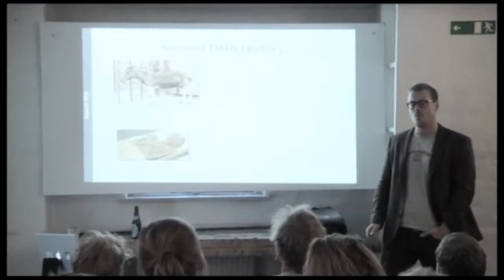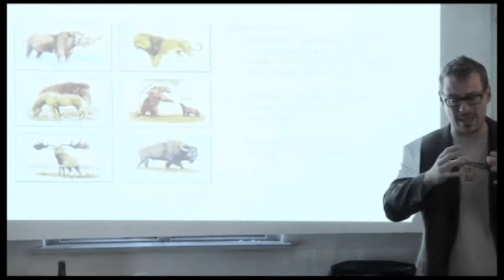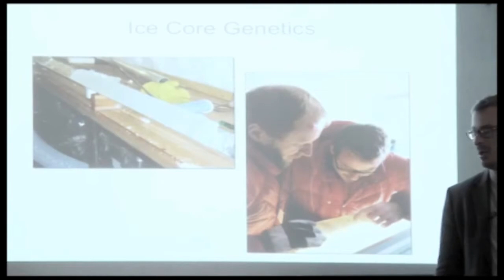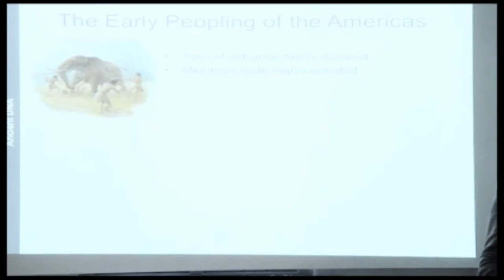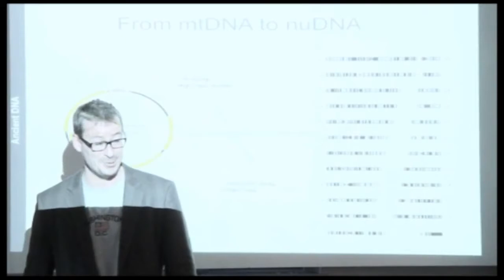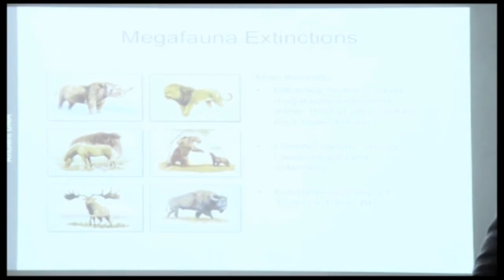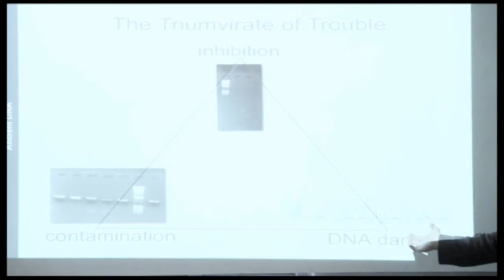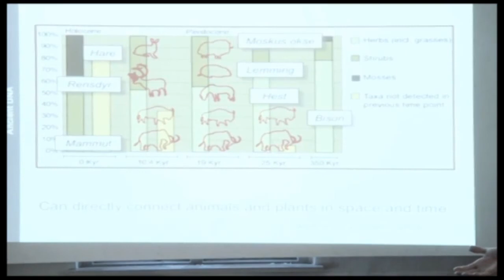Eske Willerslev; Hunting the Molecular Past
Science & Cocktails

Dr Eske Willerslev's lecture at the Molecular Frontiers Symposium at the Royal Swedish Academy of Sciences in Stockholm, Sweden, May 2011. The topic of the symposium was Origin of Life and.

Eliteforskerne på dk4.